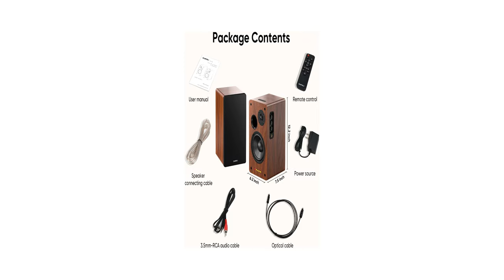✅Top 5 Speakers For Tv 2024 -✅ Don't Buy Before Watching This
US:
Klipsch 5.0
Saiyin DS6701S
Edifier R1280DBs
Polk Signature Elite ES20
Bose TV Speaker

UK:
Sanyun SW206
Edifier R1280DBs
POLK AUDIO
Bose TV Speaker

Join us on a sonic adventure as we explore the Best Speakers for TV in 2024! From immersive soundscapes to crystal-clear dialogues, we've got your audio needs covered. Our video is your go-to destination for expert insights, in-depth comparisons, and the latest trends in TV audio technology.
Top 5 speakers for tv 2024
Edifier r1280dbs

From among the millions of products available, I select those that I have personally examined and found to be highly satisfactory, and which I will immediately recommend. This is how I feed my family: by making honest and helpful reviews that allow you to make informed purchasing decisions. I appreciate your help.

Portions of footage found in this video is not original content produced by NextGen Gizmos. Portions of stock footage of products was gathered from multiple sources including, manufactures, fellow creators and various other sources for visual reference only. All thoughts and opinions expressed in this video are unique to NextGen Gizmos.

NextGen Gizmos is a participant in the Amazon Services LLC Associates Program. I earn through amazon associates from qualifying purchases.

Hope you enjoyed my Top 5 Speakers For Tv 2024 video.